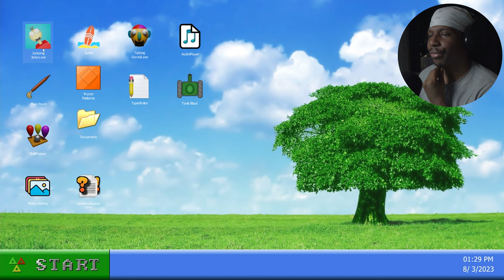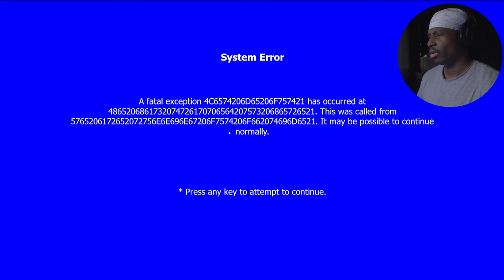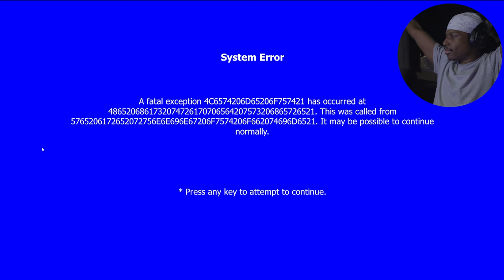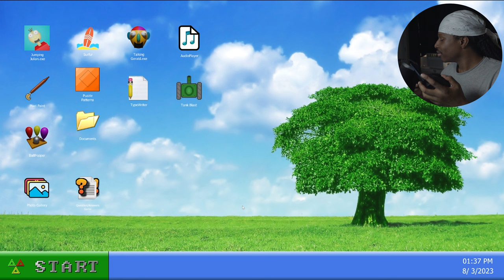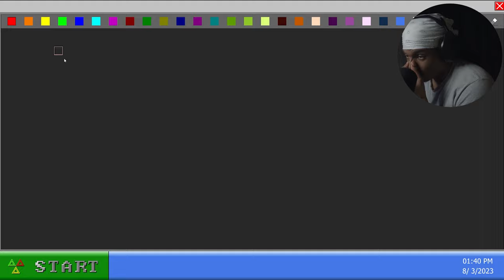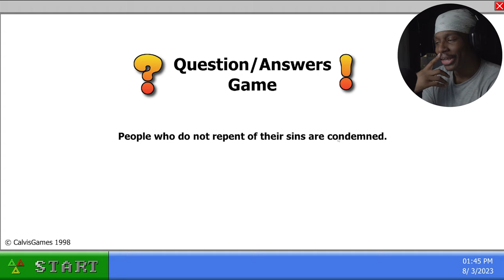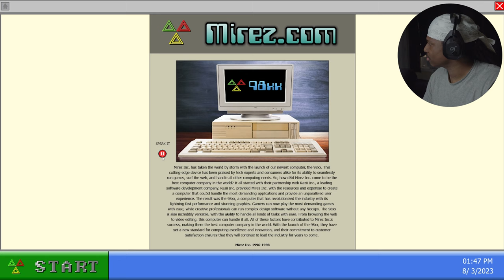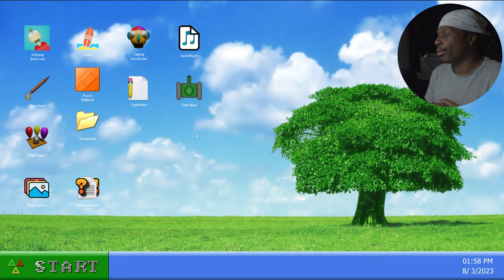My PC Has Been Hacked By A Mysterious Creature! 98xx update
Help me get 30 like please thank you!